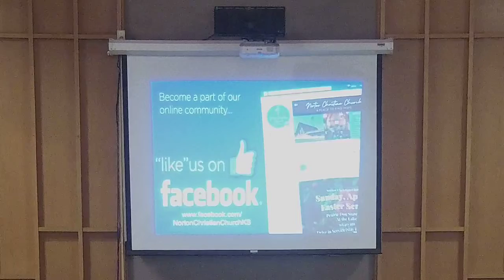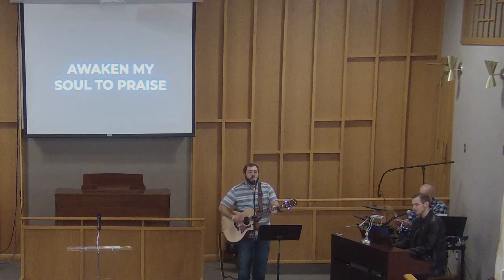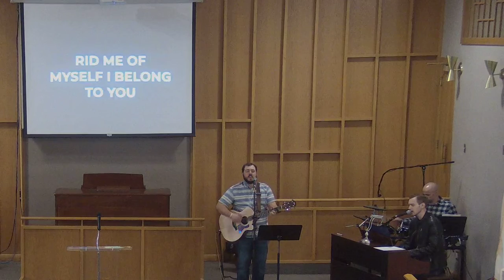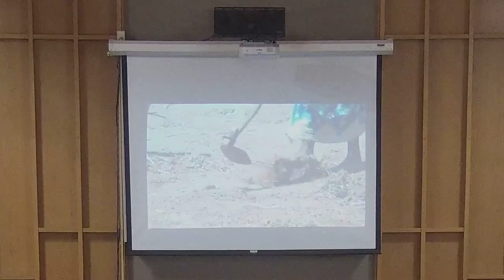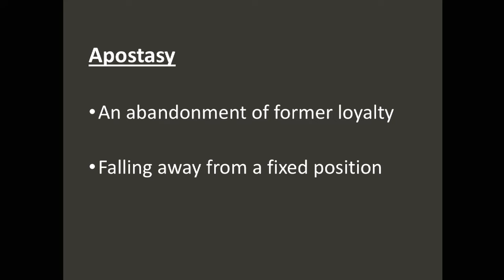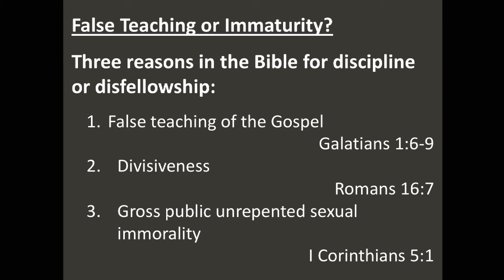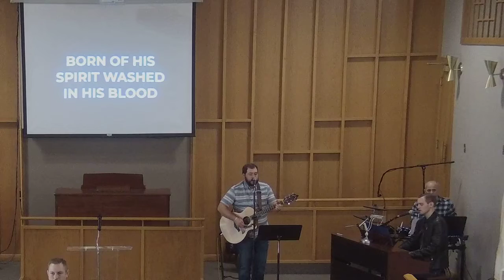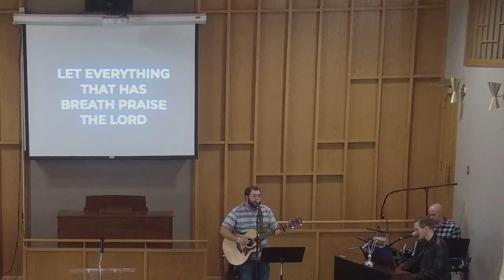Leading the Way & the Consequences - Nate Hagen